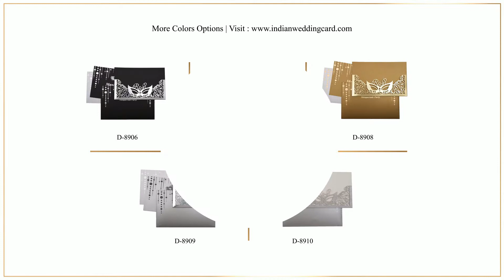Black colored Masquerade theme Laser cut Pocket style invitation. D-8906- A 2019 design!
Black colored paper (250 gsm) for envelope, one insert and main pocket card. 2nd insert in white shimmer paper (250 gsm).

The Front of card is all in foil with Laser cut masquerade, initials and intricate design. Inserts and envelope are beautified with masquerade and polka dots design in print. A beautiful invitation!